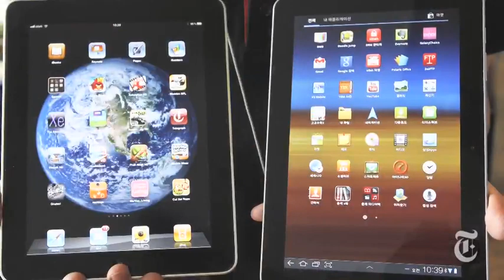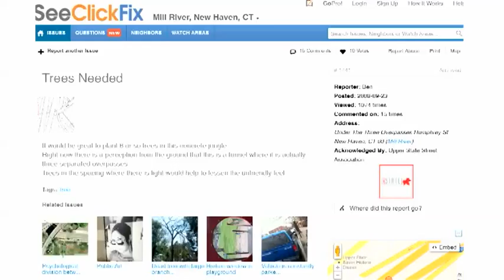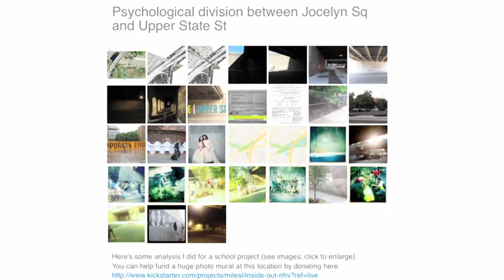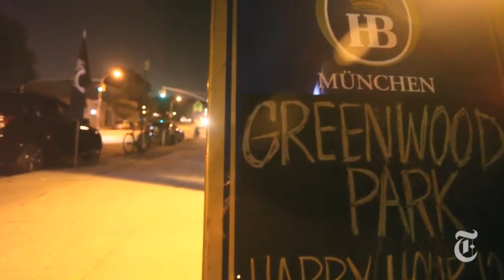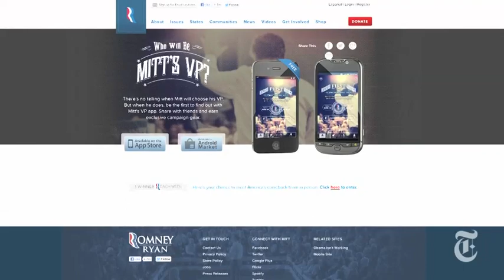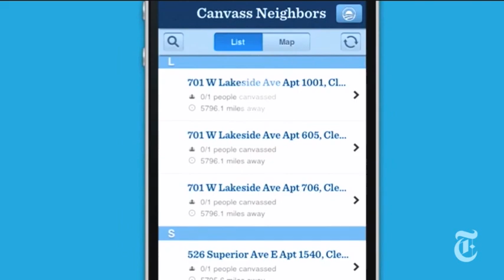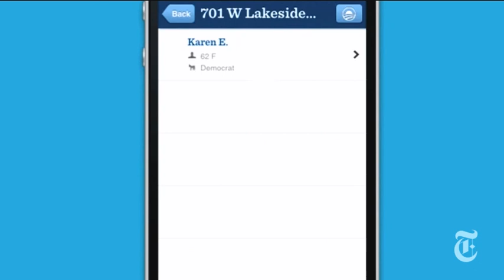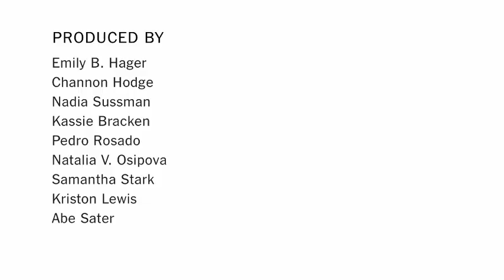TimesCast Tech | August 22, 2012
Fixing a pothole with an app. | Online dating goes retro. | Presidential campaign apps raise concerns over privacy.